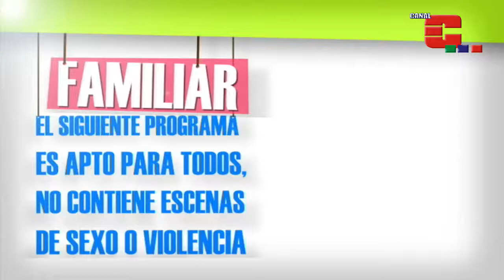Provisión Divina 08 junio 2017